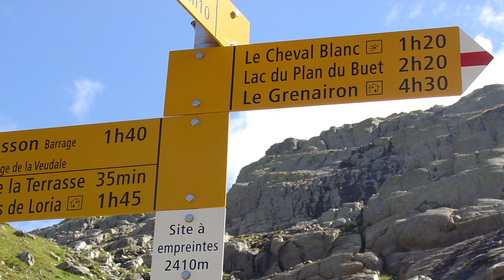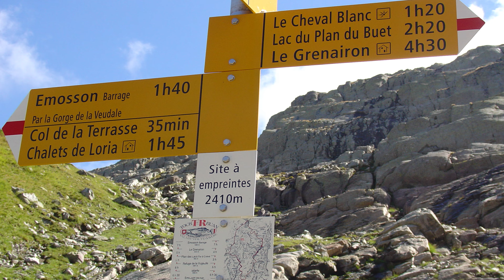Barrages d' Emosson au Cheval Blanc 2009-2021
Images des randonnées, des barrages d' Emosson  au Cheval Blanc, de 2009 à 2021.